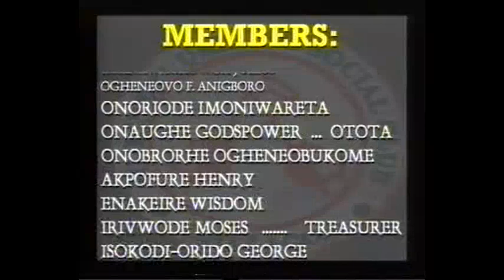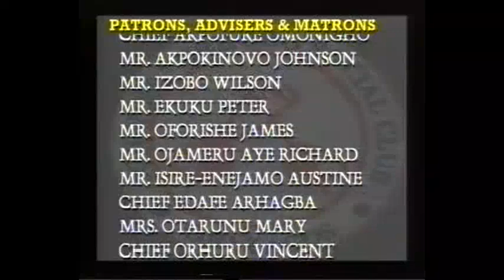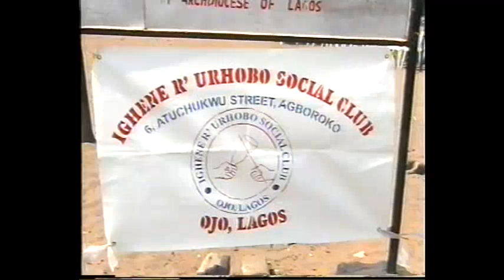IGHENE R URHOBO SOCIAL CLUB